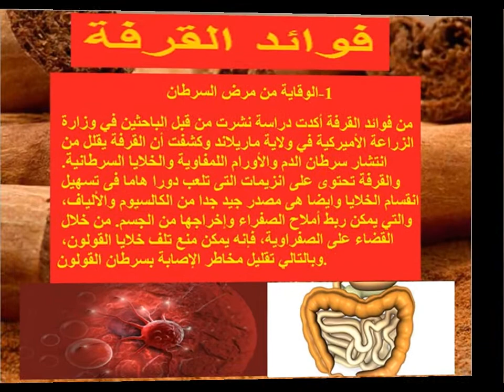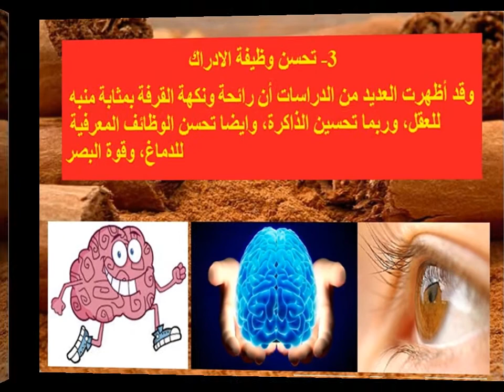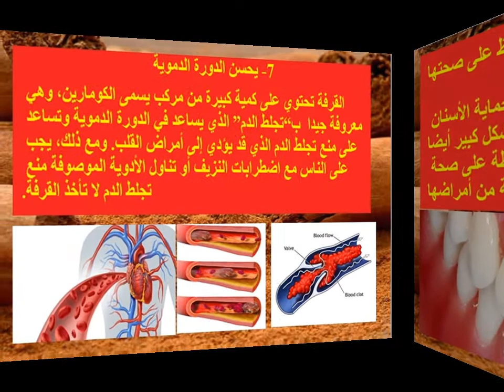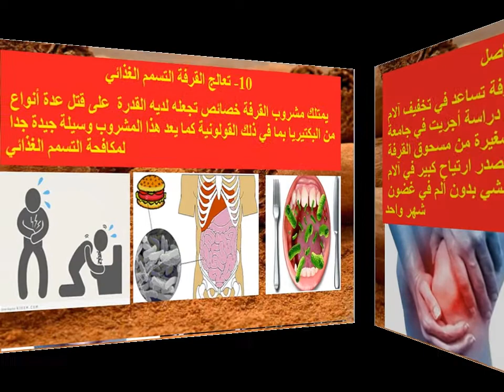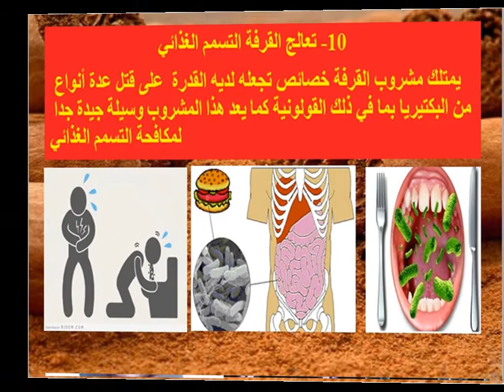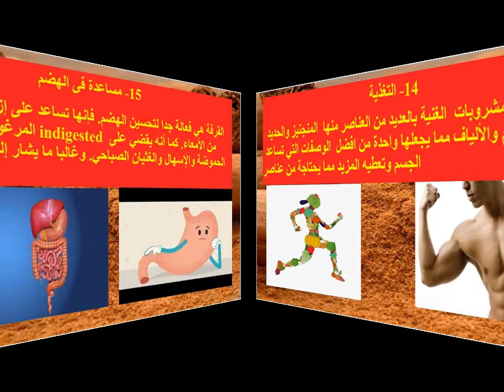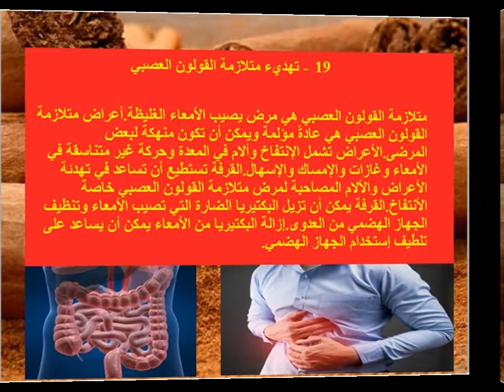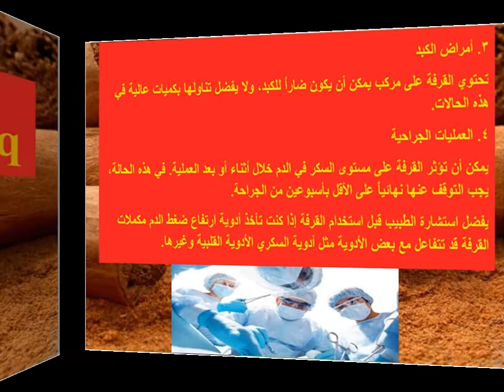الفوائد العظيمه للقرفة.The great benefits of cinnamon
الفوائد العظيمة للقرفة ومضارها
.The great benefits of cinnamon
فوائد الدارسين
فوائد ومضار القرفة
القرفة = الدارسين = الشليخة
cinnamomum zeylanicum J Prel , Cinnamomum verum , Cinnamomum zeilanicum
 سينمالدهيد
 اليوجينول
الصيدلية المتكاملة